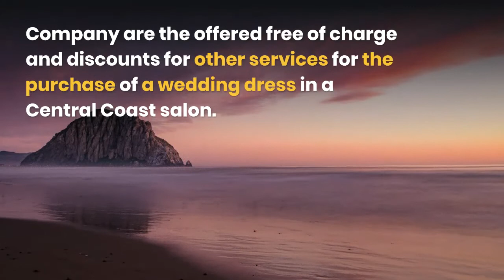Central Coast Wedding Videography Cost